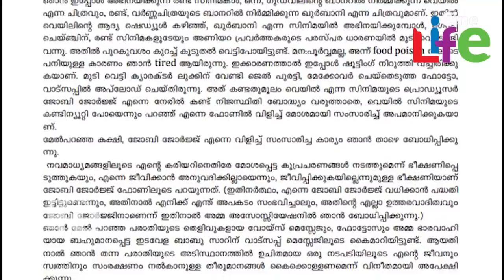നടന്‍ ഷെയ്ന്‍ നിഗത്തിന് നേരെ വധഭീഷണി; നടന്‍ ലൈവില്‍ l Shane Nigam alleges of dire threats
താന്‍ അഭിനയിച്ചു കൊണ്ടിരിക്കുന്ന സിനിമയുടെ നിര്‍മ്മാതാവില്‍ നിന്നു വധഭീഷണി നേരിടുന്നുവെന്ന പരാതിയുമായി നടന്‍ ഷെയ്ന്‍ നിഗം രംഗത്ത്. ഗുഡ്വില്‍ എന്റര്‍ടെയ്‌ന്മെന്റ് ബാനറില്‍ നിര്‍മ്മിക്കുന്ന വെയില്‍ സിനിമയുടെ ഗെറ്റപ്പുമായി ബന്ധപ്പെട്ട തര്‍ക്കമാണ് സോഷ്യല്‍ മീഡിയയിലേക്കും എത്തിയത്. ഷെയ്ന്‍ ഇപ്പോള്‍ അഭിനയിക്കുന്ന 'വെയില്‍' എന്ന ചിത്രത്തിന്റെ നിര്‍മ്മാതാവ് ജോബി ജോര്‍ജ് വധഭീഷണി മുഴക്കുന്നുവെന്നും ജീവിക്കാന്‍ അനുവദിക്കില്ലെന്ന് ഭീഷണി മുഴക്കിയെന്നുമാണ് ഷെയ്ന്‍ നിഗം പരാതിപ്പെട്ടത്. ഇതുമായി ബന്ധപ്പെട്ട് താരസംഘടനയായ അമ്മയ്ക്ക് ഷെയ്ന്‍ പരാതി നല്‍കി. മുട്ടി വെട്ടിയതിന്റെ പേരിലുള്ള പ്രശ്‌നമാണ് ഇതിലേക്കു നയിച്ചതെന്ന് ഫേസ്ബുക് ലൈവിലും ഷെയ്ന്‍ പറഞ്ഞു.